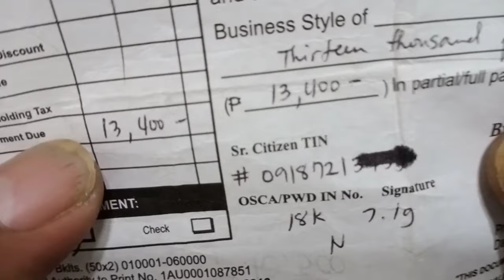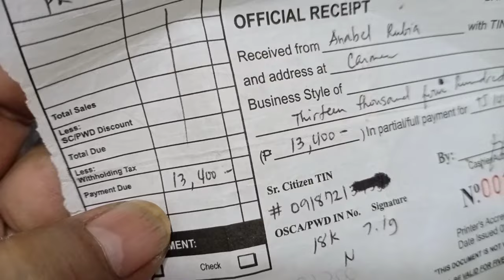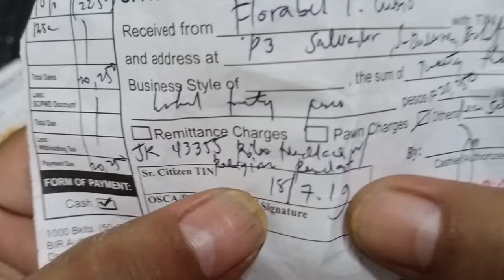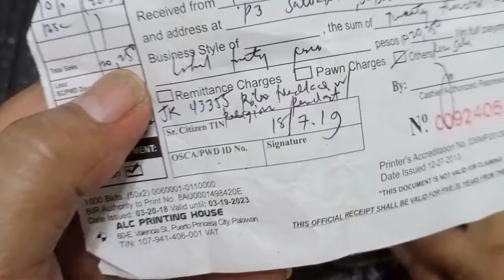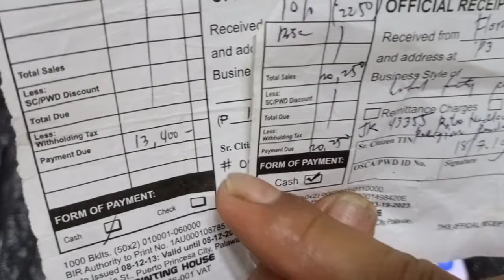Woww ganito na pala ang tinaas ng presyo ng gold sa palawan pawnshop🤑👌